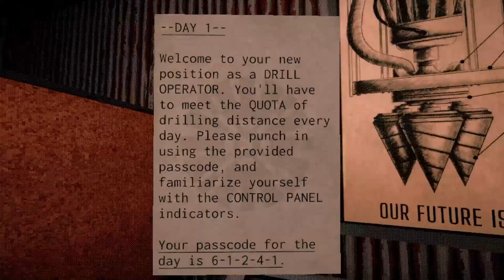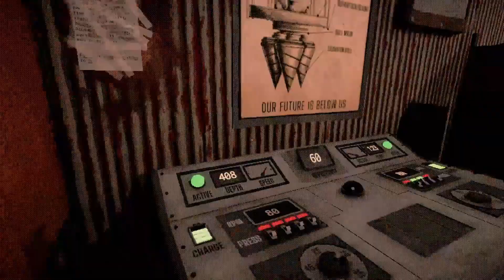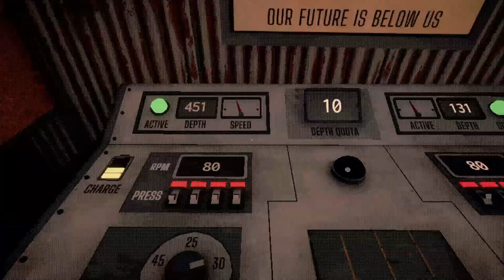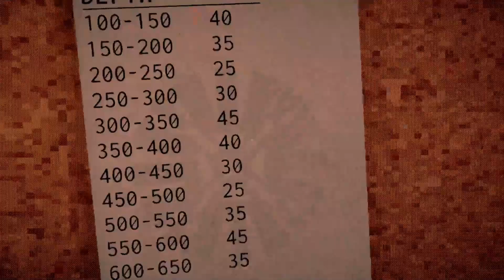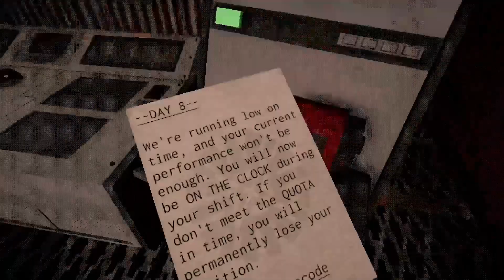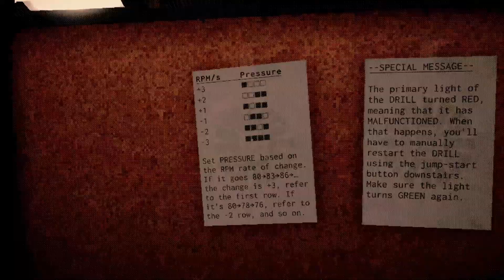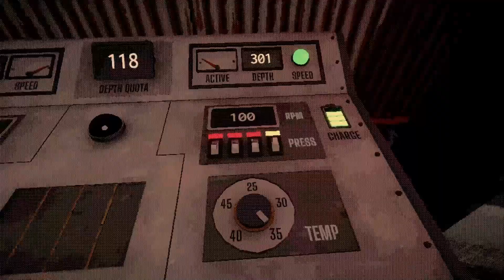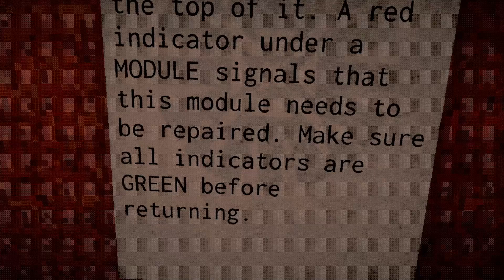MY NATION NEEDED ME!!.... to drill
Sorry about the mic going quiet, I've been messing with the noise gate and didn't realize it before it was too late. I also tried raising the audio but then everything become. bleh. so I left it.